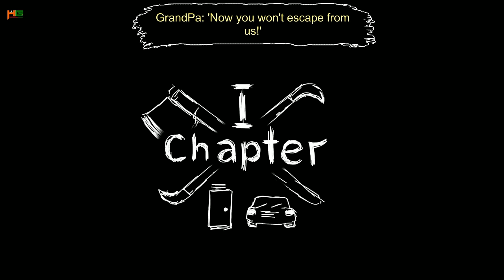GRANNY & GRANDPA Chapter - 1 | Horror Game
Hindustan Gamer Presents: HORROR Commentary In Cartoon Style Hindi Audio Language.